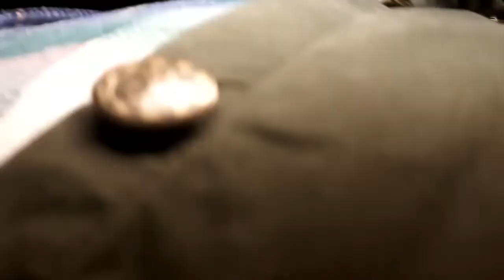🔴 WE HAVE A FLAT TIRE 😱